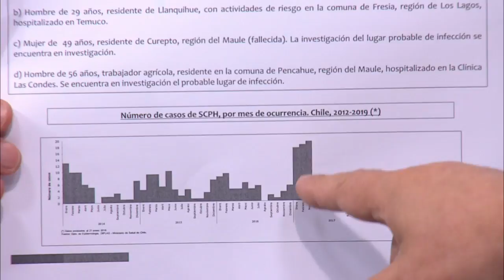Infectólogo UC por muertes por Hanta: ¿Cómo detectar a tiempo si una persona está contagiada?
Jaime Labarca se refirió a la forma en que podemos protegernos del virus y los factores que inciden en su contagio. Esto, a la raíz de la reciente muerte de una mujer de 40 años en la región del Ñuble.